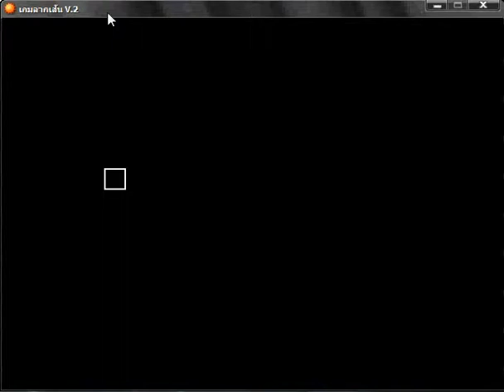Minigame ลากเส้น RMXP